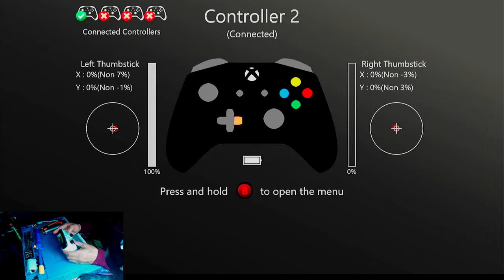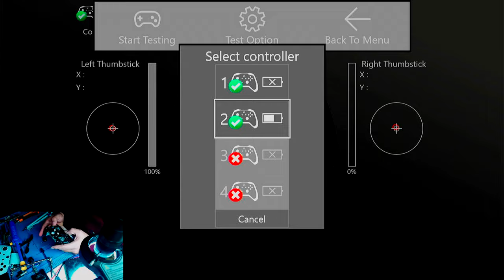MI CONTROL XBOX SE MANTIENE PRECIONADO EL GATILLO LT (SOLUCION=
siguenos y comenta que reparacion te gustaria ver en el canal

XBOX
GT:xDEAThMASkx

fortnite
warzone
call of duty
ps4
ps5
dual motion
dual sense
joystick
pantalla negra
xbox sin señal
Xbox One
Xbox 360
Xbox
Xbox custom
Xbox repair
Reparacion
Reparar Xbox One
Reparar Xbox
Ps4 sobrecalentamiento
Nintendo Switch
Joycon
Reparar joycon
Reparar dual sense
Reparar PS4
Mantenimiento consola
Mantenimiento xboxone
Series X
Se apaga
Drift
Potenciometro
Joysticks
Joystick
Palanca
Capuchón
Gomas
Membrana
nintendo switch
joy-con
joycon drift
Reparar joystick nintendo switch
joy con
xboxone